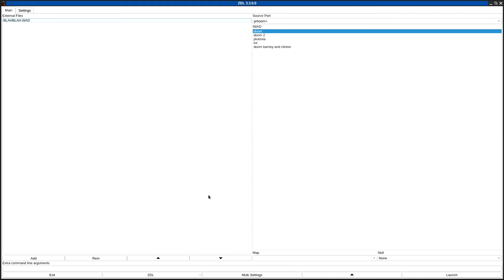DOOM 1 - BLAHBLAH.WAD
called "BLAHBLAH" in the /idgames FTP.
created by Doug Ryerson on February 1st, 1996.
from the .txt file included with the WAD:
"This level is a well designed level with lots of uproarious shooting and killing. Plenty of secrets to find (although none are necessary for the completion of the level, they will make the going easier though). Each secret has a "clue" of some kind, be it a misaligned texture or a subtle view of the place through a window, or the like."